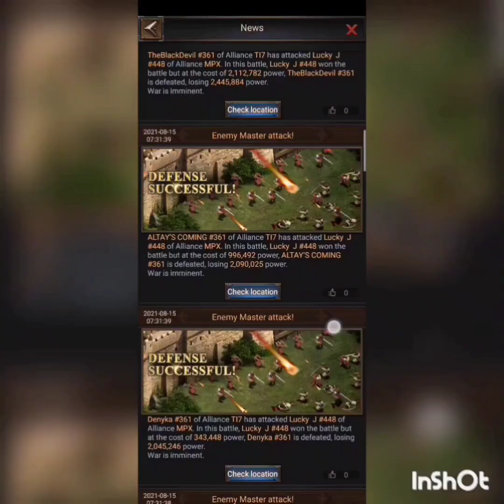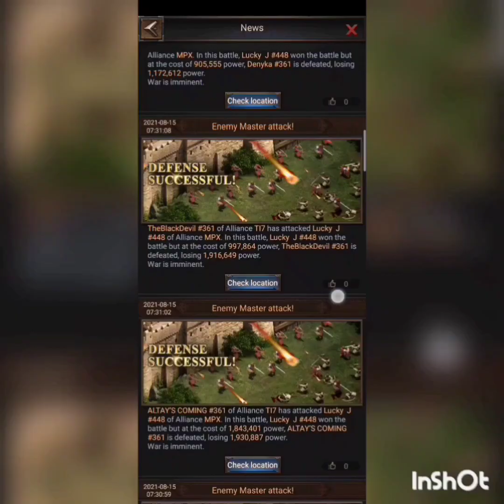Rise of Empires | Reign of Chaos S2 | 15th War | S448 MPX vs S447 sPc | Complete defeat for sPc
Before this war S447 lost their throne to S361 and planned war on MPX for Sunday asked S361 to attack Lucky when he uses destroyer. sPc declared war on MPX and S361 players were there waiting they all attacked Lucky when used destroyer but they could not beat Lucky so, we used 3 destroyers and took down sPc AC one after another. It was second time when sPc declared war on MPX and planned but still lost.